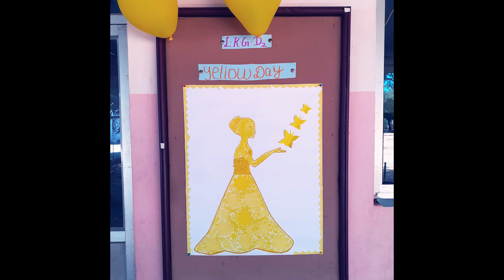YELLOW DAY CELEBRATION-2019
All the tiny tots (LKG) had dressed up beautifully in yellow clothes. The classes were decorated with yellow hangings like balloons, object, toys, fruits, vegetables. The classroom's doors and boards were decorated with yellow cutouts and also there was display of yellow objects like yellow flowers and teddies. The children were excited and very happy in seeing yellow hangings and balloons. All the students were elated. A lovely day passed by getting introduced to the colour of "Love and Happiness".